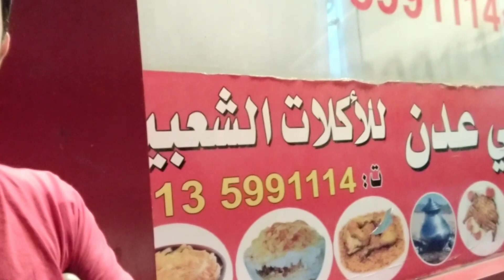MUKBANG AT YEMEN RESTAURANT, KAINAN NA..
EATING AT YEMEN RESTAURANT